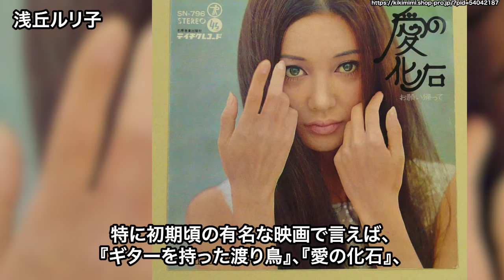【やばい昭和】続・絶頂期の美しさに驚愕！あの美人有名女優や芸能人まとめ【昭和一丁目一番地】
昭和に活躍していた女優たちを振り返っています。昭和の振り返りなのであえて女優と呼ばせていただきます。
パート①もまだ見ていない方はぜひご覧ください！

■今回のナレーション

【やばい昭和】続・絶頂期の美しさに驚愕！あの有名美人女優や芸能人まとめ【昭和一丁目一番地】